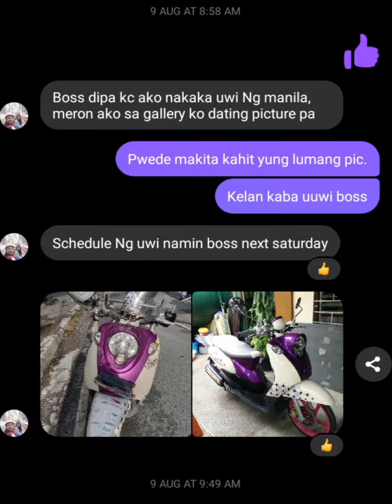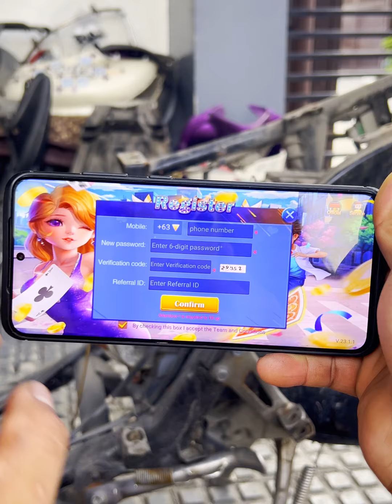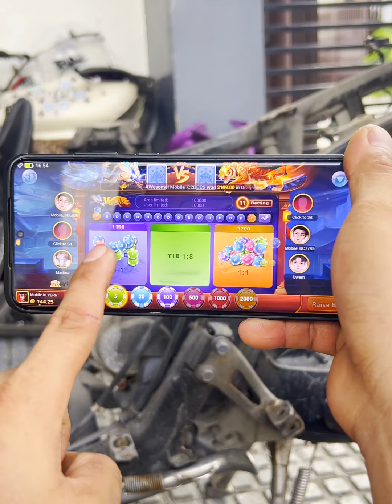Classic Looking na Scooter kahit stock pogi tignan (Meet Project Bike Finay Part 1) Yamaha Fino carb